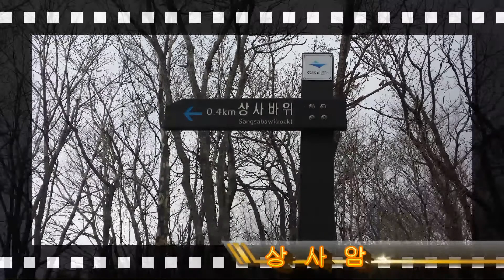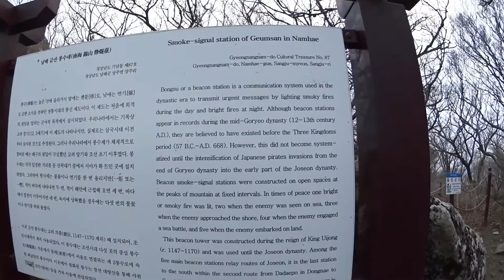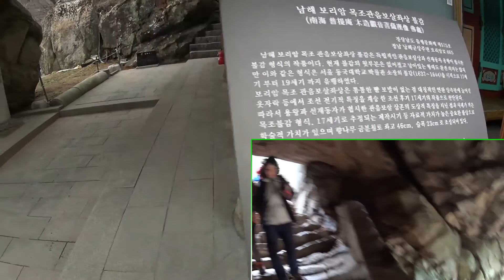남해금산등반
남해금산등산코스~두모계곡 에서 보리암으로~ 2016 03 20 ~